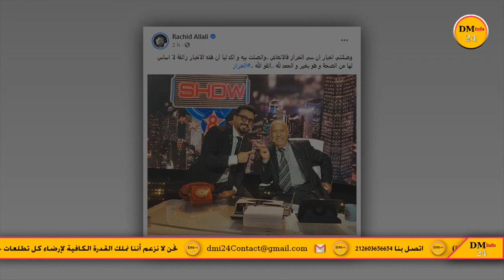حقيقة نقل عبد القادر الخراز لقسم الإنعاش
Invoice: IVIP36108836

Invoice: IVBF35883451

Invoice: IVHF20750959

نحن لا نزعم أننا نملك القدرة الكافية من أجل إرضاء جمهور قناة 《أخبار-رياضة-ومشاهير》أنتم الحكم ونحن سنظل نجتهد للإرتقاء بالمادة الإعلامية ونهدف لتطوير قناتنا تدريجيا لتغدو متميزة ومحبوبة عند الجمهور المواكب للأخبار ومستجدات الأحداث..بإختلاف توجهاته.

اتصل بنا على الرقم التالي